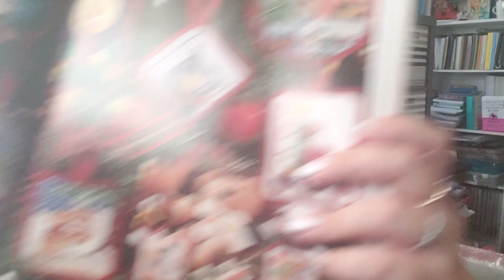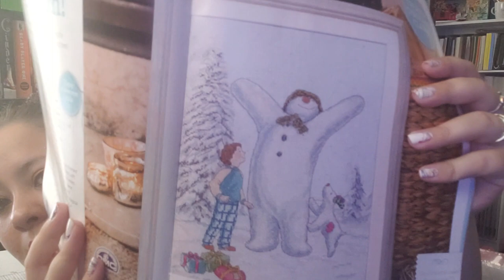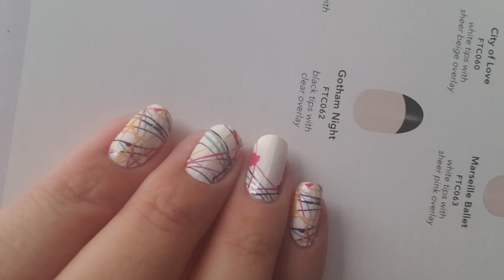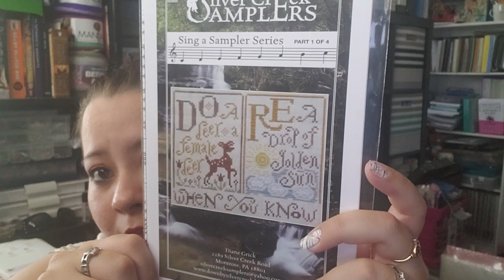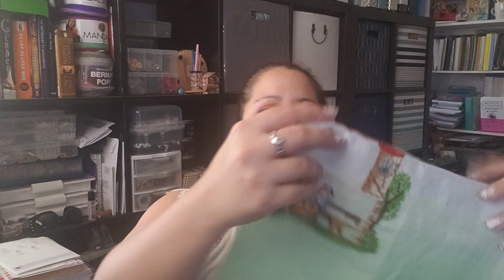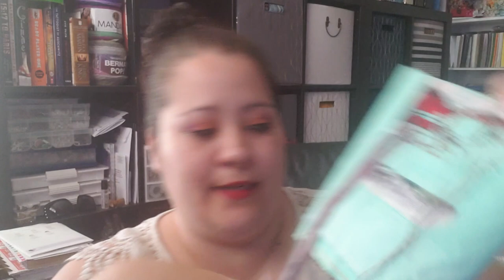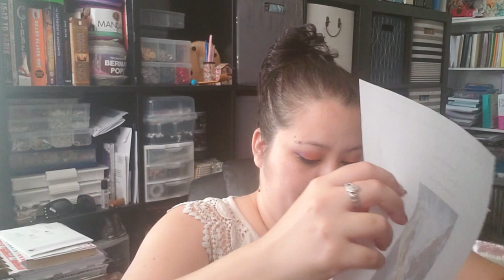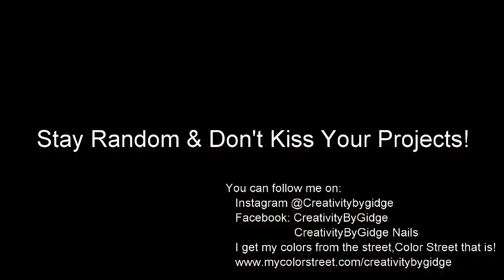FlossTube # 24 Arbitrary August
Catching up on Christmas in July and Week 1 of Arbitrary August.

to get your colors from the street, Color Street that is!